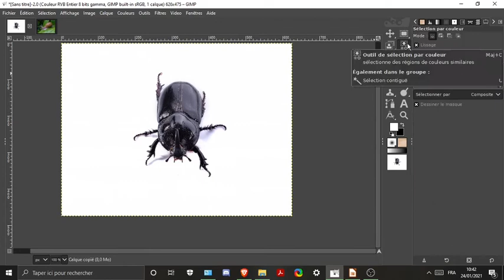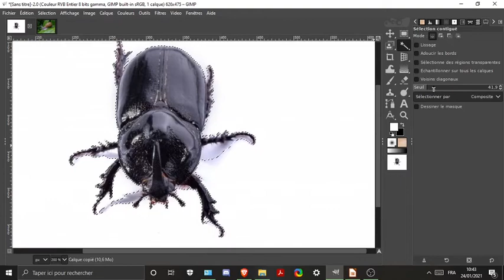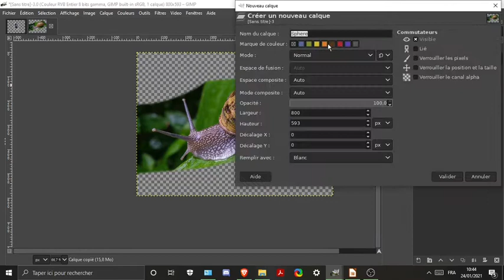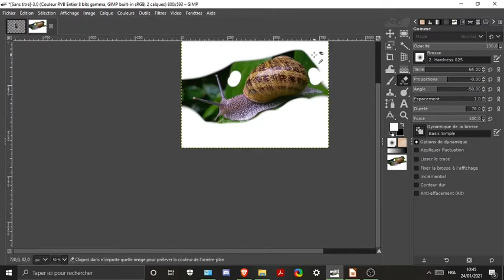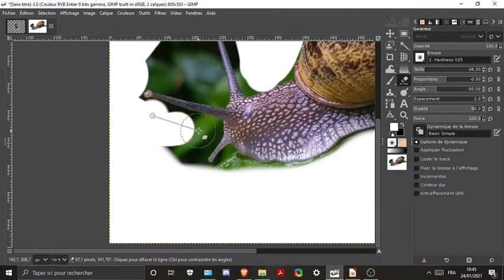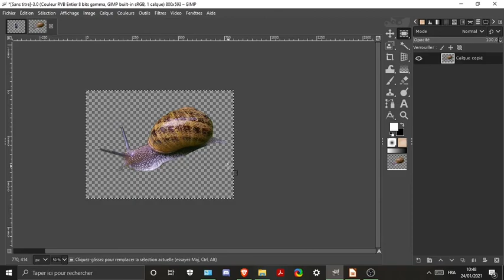Mettre un fond transparent - GIMP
Comment mettre un fond transparent à une image sur GIMP pour réutiliser dans une présentation.